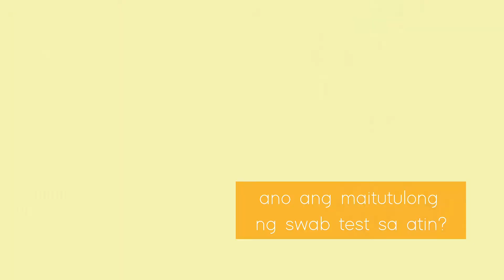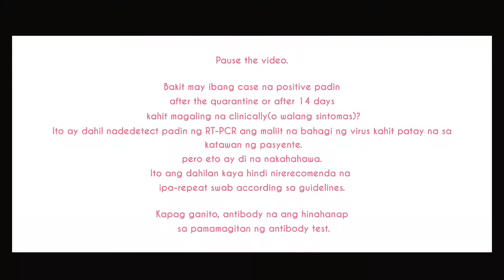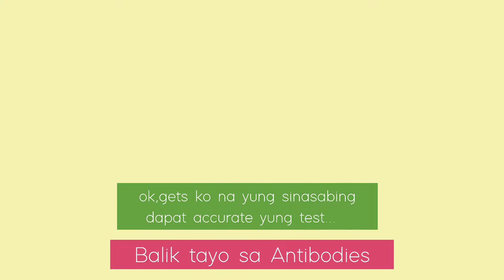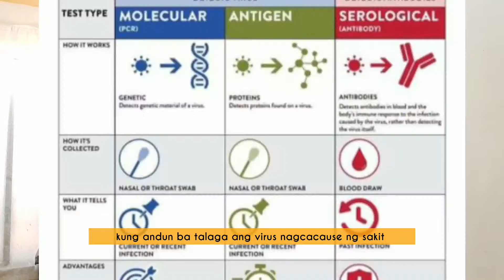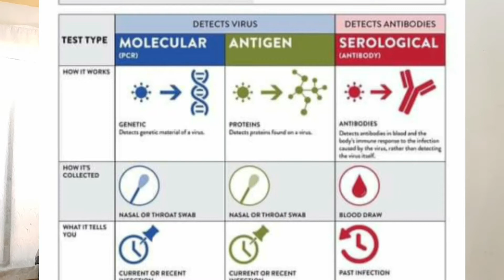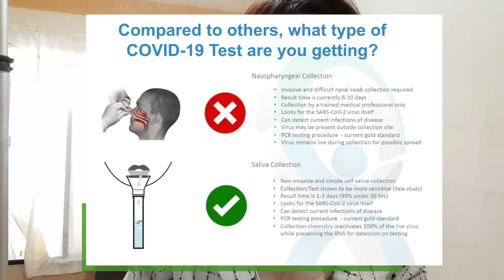Paano tinetest ang Covid | Differences of RT PCR ,swab, saliva, antigen, antibody (explained)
Heyo guys!

kamusta kayo?
i had a swab a frw weeks ago so i thought of explaining the differences of the covid tests dahil marami paring ngtatanong po sa akin:)
i hope maintindihan nyo po ang aking paliwanag kasama si hello kitty:)meow!

Lv,Rz.